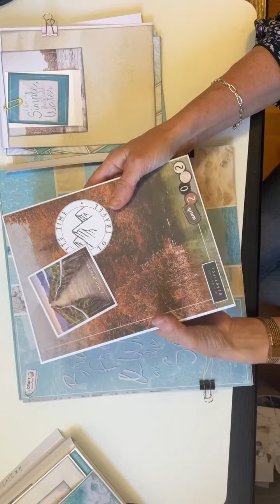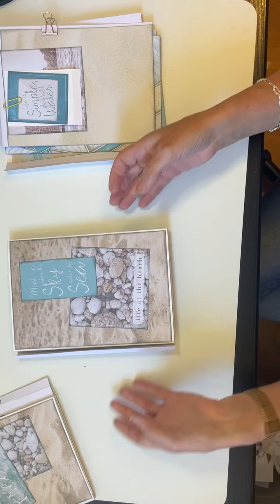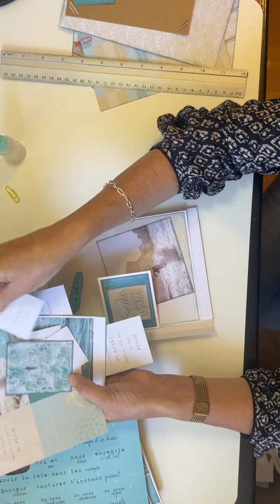Partie 5 de l’album vacances en mer avec un bloc de chez Action